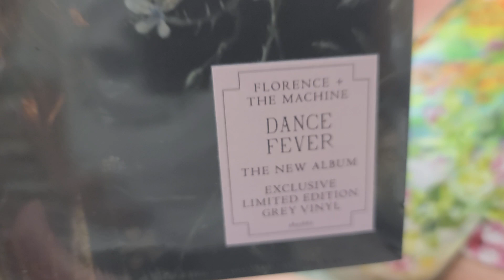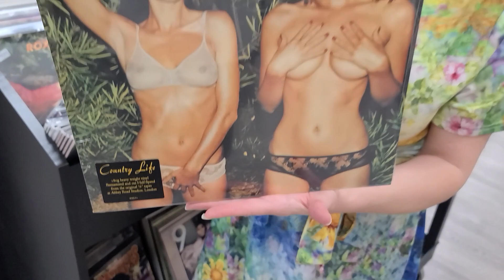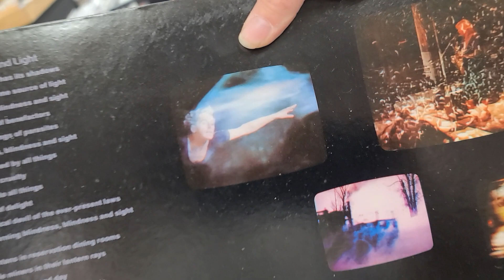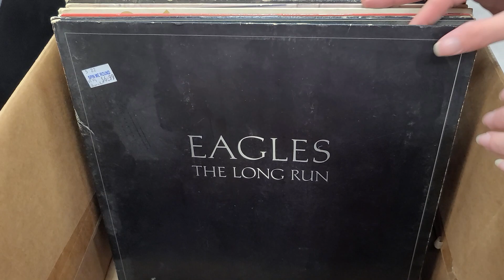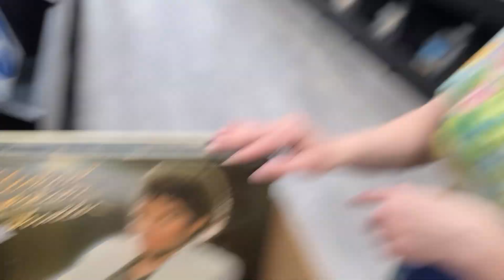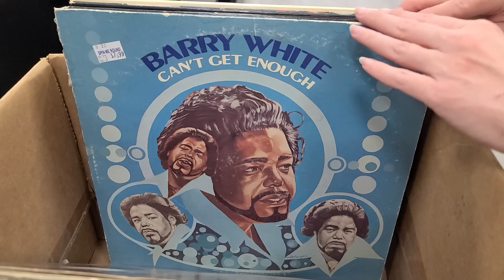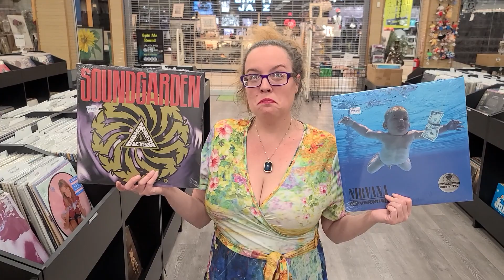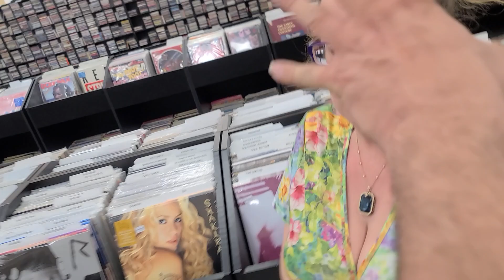Vinyl Records - New Releases for Friday the 13th - Record Store Fun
In this Video we get to show off the Brand New Releases coming out on Vinyl for tomorrow Friday the 13th (of May).  We also go through a Box of Records, all while having fun in the Record Store with each other.  Leave us a Comment or 30 down below if you get the Chance...